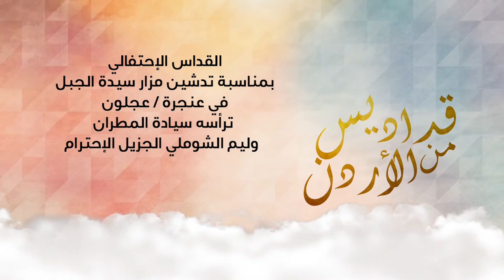نورسات الأردن : القداس الإحتفالي بمناسبة تدشين مازار سيدة الجبل في عنجرة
ترأس القداس
سيادة المطران وليم الشوملي
الجزيل الإحترام